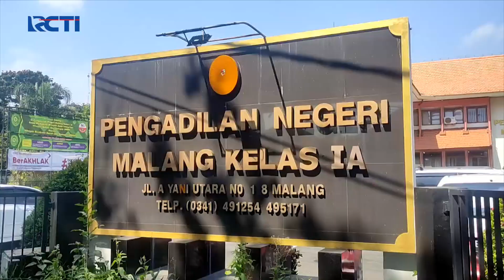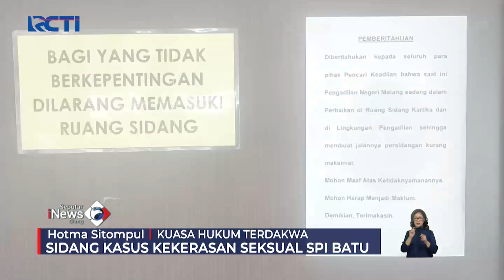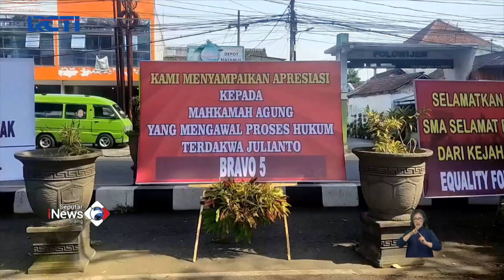Pemilik SMA SPI Kota Batu Dituntut 15 Tahun Penjara Terkait Kekerasan Seksual